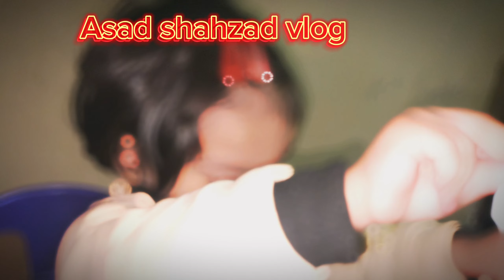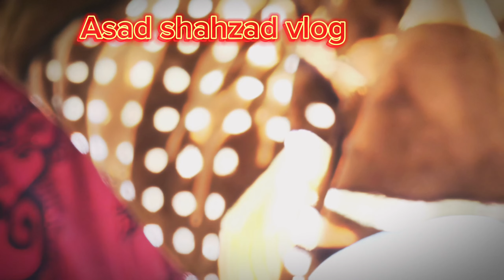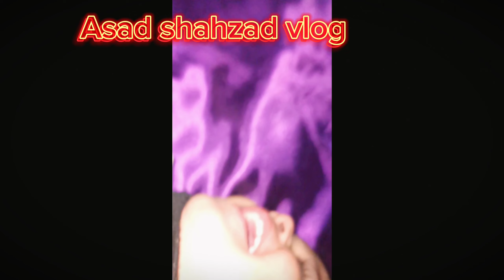اج جنت کو مار پڑی😭😭😭😔😔😔